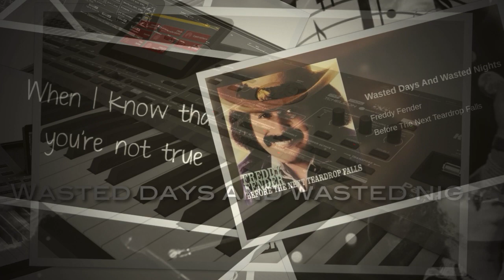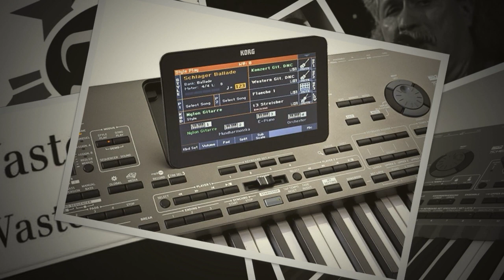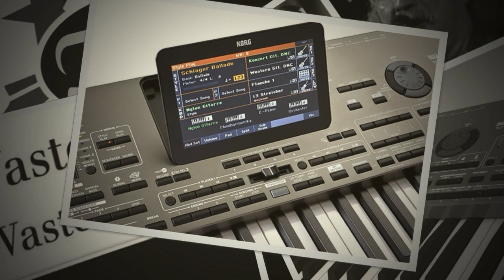Wasted days and wasted nights - played on the Korg Pa4X musikant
Deze keer Wasted days and wasted nights van Freddy Fender
Maar in plaats van de traditionele country sound heb ik het deze keer een meer funcky sound gegeven
Wat is keyboard spelen toch leuk !
This time Wasted days and wasted nights by Freddy Fender
But instead of the traditional country sound, I have given it a more funky sound this time
What is keyboard playing fun! :-)